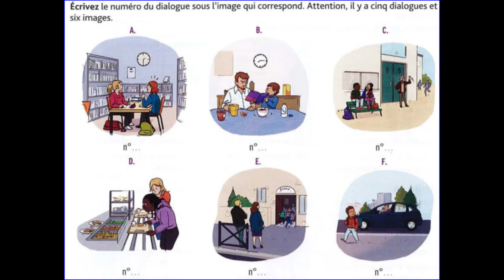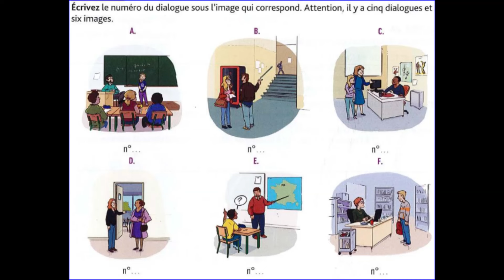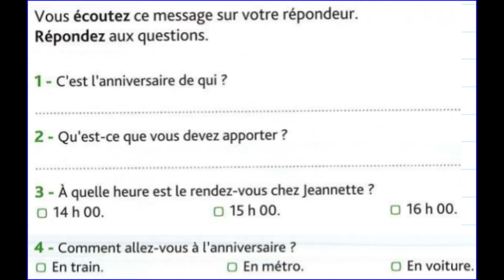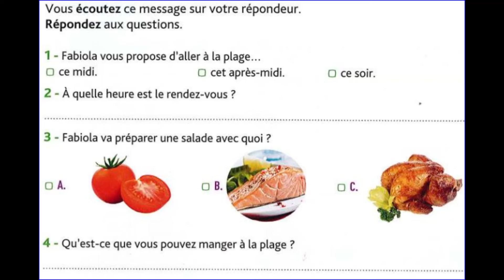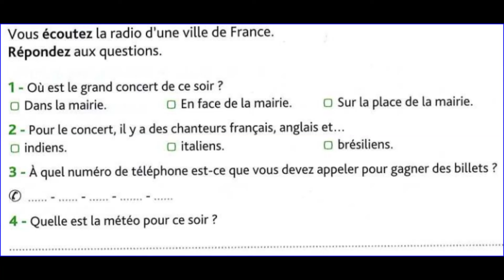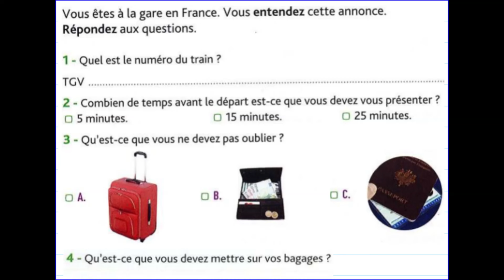DELF Exam - Comprehension de l'oral - Listening practice - Exercice d'écoute - frenchwithanil - 23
Dear Students ,
Here is the another Listening exercise of French for DELF A1 A2 B1 exam.

Good luck and happy practicing!

Credit : A1 DELF 100% REUSSITE

DELF A1 and DELF A2 exams,
Exercice d'écoute en français,
Test your French listening abilities,
Prepare for the DELF exams,
French exam preparation,
Practice listening to French,
Compréhension de l’oral en français,
Boost your French proficiency,
Learn French online,
French language proficiency tests,
Master French listening comprehension,
Ace your French exams,
French listening practice
French audio exercises
Improve French listening skills
French listening for DELF exam
Listening practice for French learners
French comprehension test
French listening exercises with answers
French language learning
Practice French audio comprehension
French audio for beginners and advanced learners